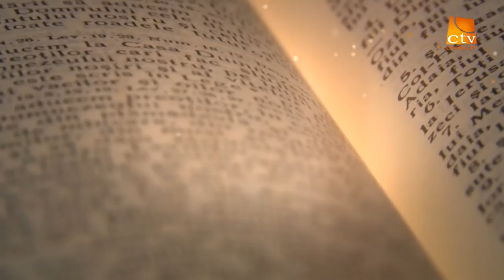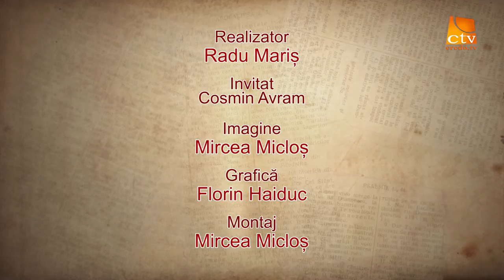ILC 21 Cosmin Avram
In lumina cuvantului  Cosmin Avram realizator Radu Maris